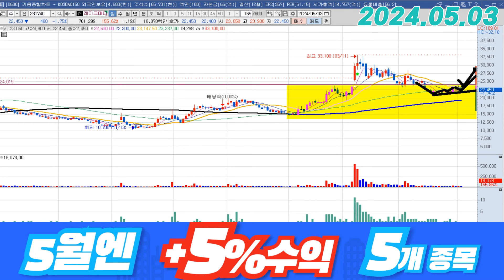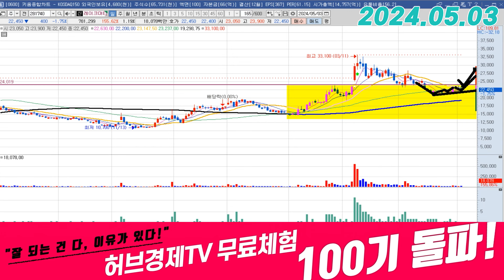레이크머티리얼즈 (281740) - 100원 차이!!!